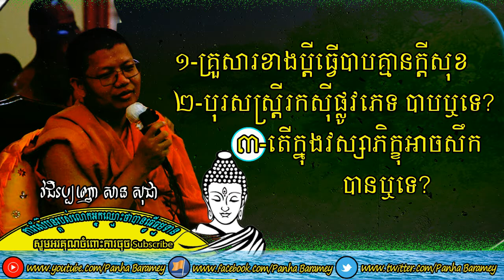គ្រួសារខាងប្តីធ្វើបាបគ្មានក្តីសុខ | San Sochea Question and Answer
លោកម្ចាស់គ្រូសាន សុជា ឆ្លើយសំណួរ
១-គ្រួសារខាងប្តីធ្វើបាបគ្មានក្តីសុខ
២-បុរសស្ត្រីរកស៊ីផ្លូវភេទ បាបឬទេ?
៣-តើក្នុងវស្សាភិក្ខុអាចសឹក
បានឬទេ?